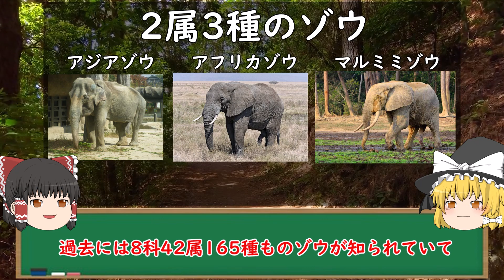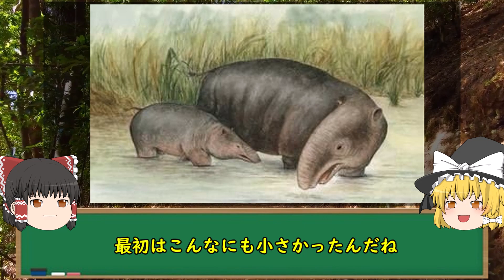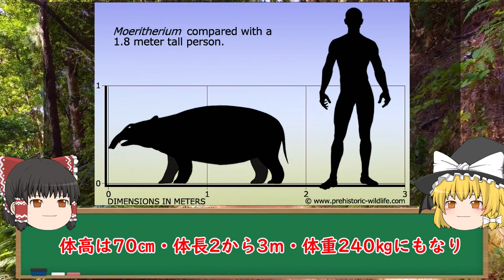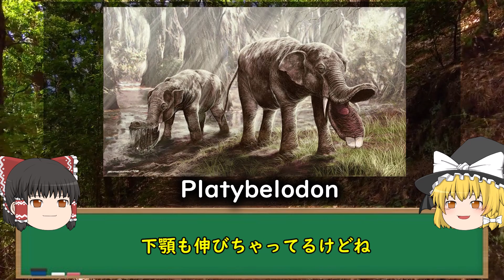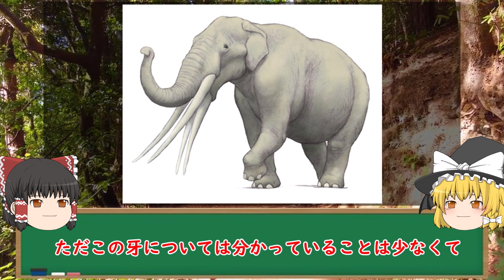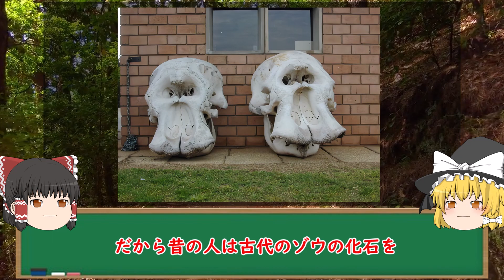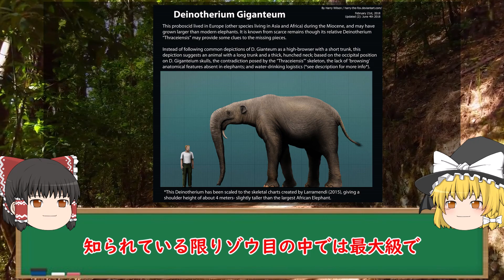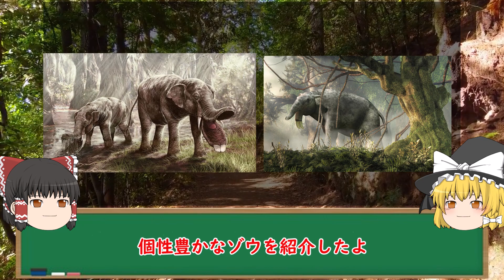ゾウは水中で進化した？～ゾウの奇妙な祖先とその進化～【ゆっくり解説】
今回はゾウの進化について紹介しました。

デイノテリウムの牙、あれどうなってんの？

‹目次›
0:00　オープニング
0:46　ゾウの系統分類
2:16　エリテリウム（最古の長鼻類）
2:50　モエリテリウム（全体像が分かる最古の長鼻類）
4:55　いよいよ鼻が伸びる
7:42　ゾウの鼻の秘密
9:17　さらに奇妙な古代のゾウ2選